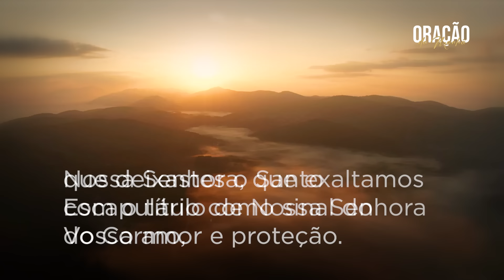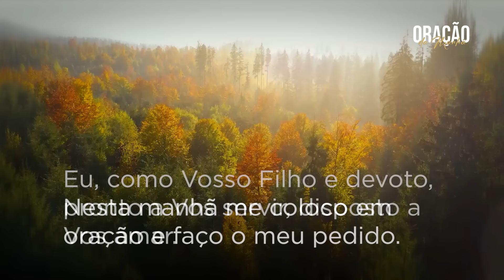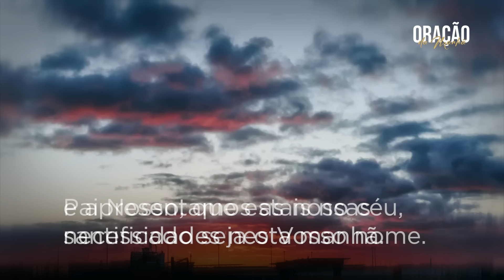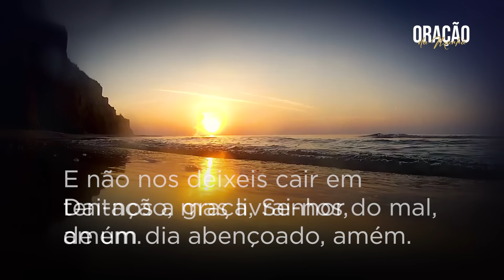ORAÇÃO DA MANHÃ | 18/07/2024